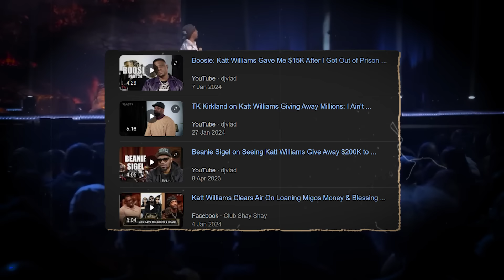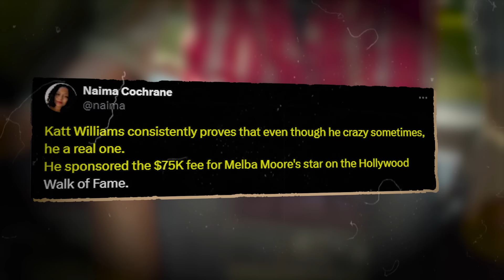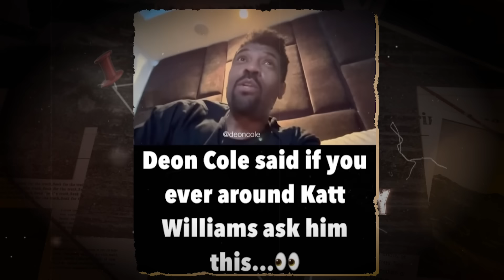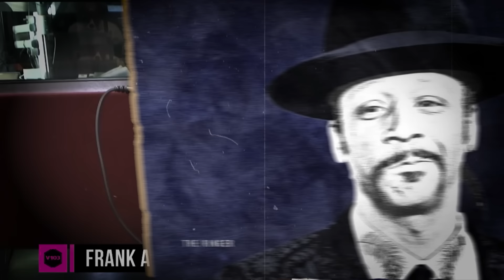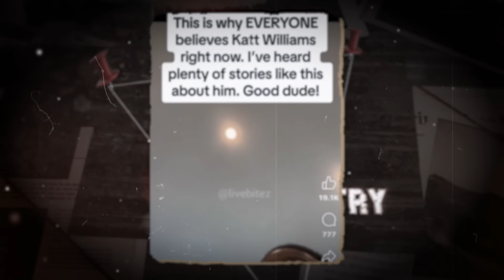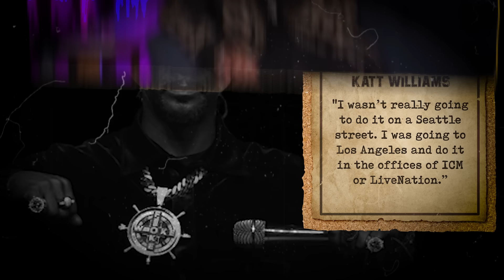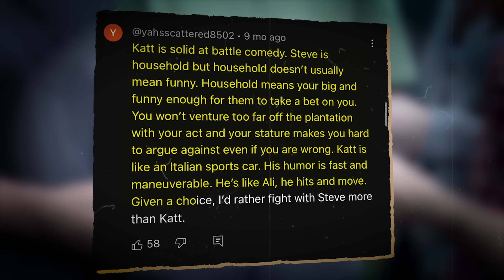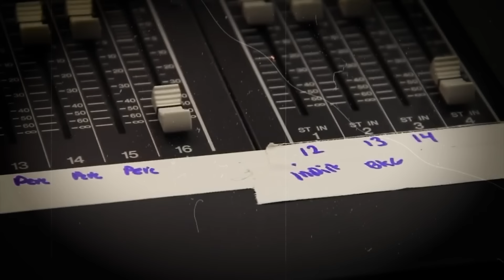Katt Williams JUST CONFIRMED What We Thought All Along (Diddy is AFTER HIM)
Katt Williams JUST CONFIRMED What We Thought All Along (Death Treats, Stalked..)
Beanie Sigel recalled witnessing Williams generously distribute $200,000 in his former neighborhood. In an interview from the previous year, Sigel recounted seeing Williams in the neighborhood, responding to the residents' needs by distributing financial aid. Williams decided to assist by giving each resident $10,000 after learning about their difficulties. He even selflessly gave away his own mink coat to a lady in need.